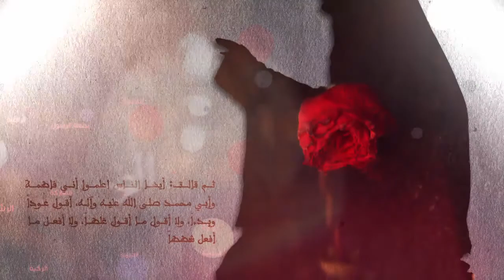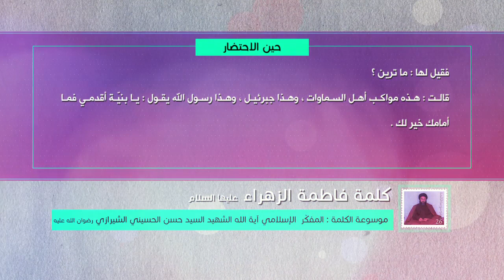كلمة فاطمة الزهراء عليها السلام - حين الاحتضار - آية الله الشهيد السيد حسن الشيرازي رحمه الله